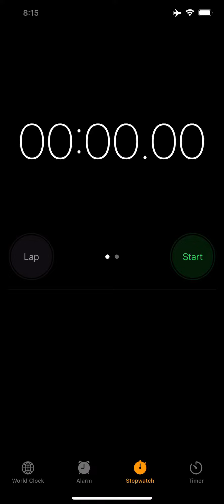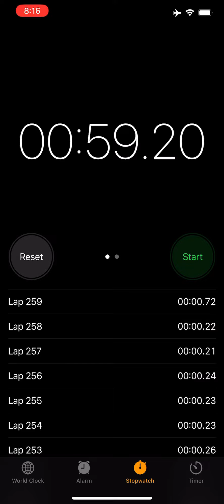How fast can I click in a minute